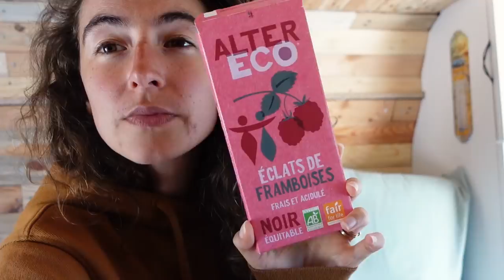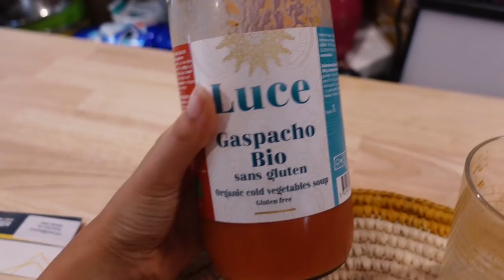Nos recherches de terrains au Portugal + Routine visage | VLOG MY DAYS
On est partis pour notre voyage au Portugal en van avec nos chats ! J'ai vlogué toute cette semaine, au programme : recherche de terrains au Portugal, routine visage naturelle et bio, etc...

Bises à tou.te.s !

* Partenariat

❤ MADEMOISELLE BIO : frais de livraison offerts avec IZNOWGOOD
❤ NEGE PARIS (Pyjamas) :  -10% avec IZNOWGOOD

=== Les codes promo qui peuvent aider :

❤ IRISE PARIS : -15% avec IZNOWGOOD
❤ YOGAMATATA : -5% avec IZNOWGOOD
❤ OOLUTION :  -10% avec IZNOWGOOD10
❤ ODEN : -10% avec iznowgood10
❤ FEMPO :  -10% avec IZNOWGOOD
❤ MOODZ : -10% avec MOODZCELINE
❤ MINA STORM : -10% avec IZNOW10
❤ CHARLOTTE BIO : -20% avec IZNOWGOOD
❤ NUOOBOX : -5€ dès 65€ d'achat avec IZNOWGOOD